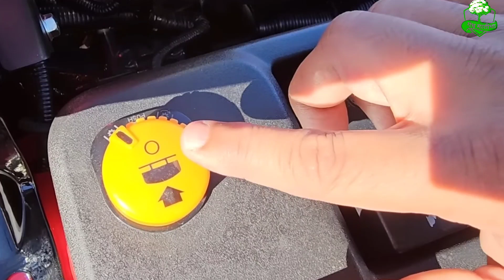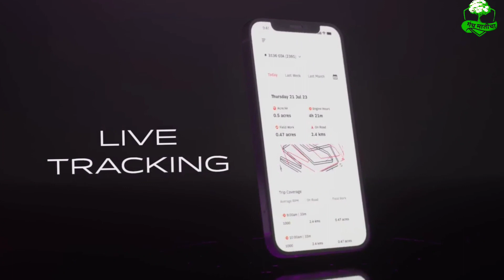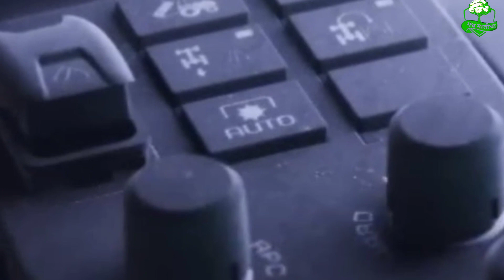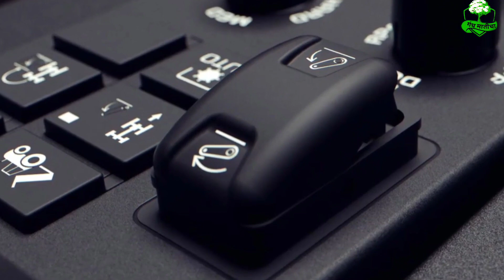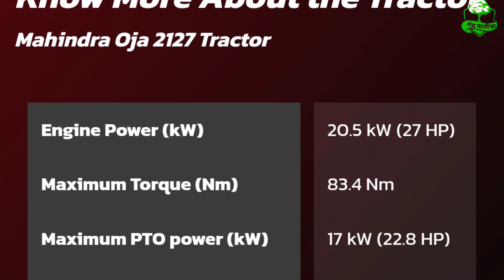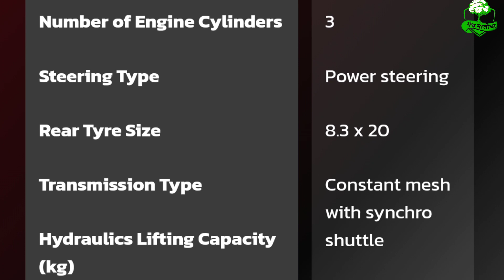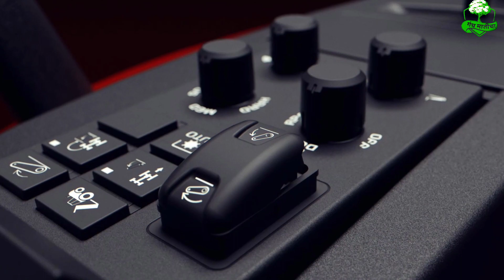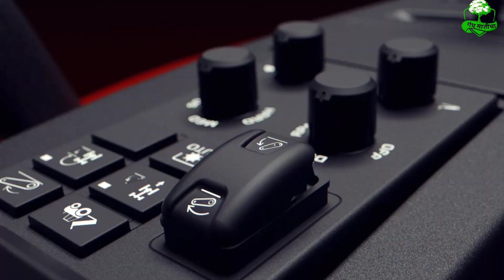ट्रैक्टर्स के इतिहास में पहली बार ऐसा ट्रैक्टर आया है MahindraOJA 3140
ट्रैक्टर्स के इतिहास में पहली बार ऐसा ट्रैक्टर आया है MahindraOJA 3140 OJAseriestractor mahindratractor mahindra mahindraoja ojatractor mahindratractors tractor tractorvideo tractorlover tractorvideos @Mahindra TractorsOfficial @Mahindra

mahindra oja 2121 complete information. all features explained, mahindra oja

Mahindra Tractor

Mahindra Tractors -

Mahindra Tractors

4x4 Tractors - ⚫ 4x4 Tractors

4 Cylinder Engine Tractor - 4 Cylinder Engine Trac...

Smooth Gearbox -

• Synchromesh Gearbox

35-40hp Tractor -

40-45hp Tractor -

45-50hp Tractor

35HP 40HP Tractor

40HP - 45HP Tractor

45HP - 50HP Tractor

50-55hp Tractor -

50HP 55HP Tractor

55-60hp Tractor -

55HP 60HP Tractor
Mahindra Oja 3140 Tractor Upgrade your agricultural business with the robust Mahindra Oja 3140 Tractor. This latest tractor is known for its versatility. So, if you want your tractor to perform optimally in orchard farming and puddling operations, the Mahindra Oja 3140 Tractor is the best tractor for you. With the engine power of 29.5 kW (40 HP), it is perfect for a wide range of applications, while its 12x12 transmission offers precision to powerful farming tasks.

Know More About the Tractor Mahindra Oja 3140 Tractor

Engine Power (kW) Maximum Torque (Nm) Maximum PTO power (kW) Rated RPM (r/min) Number of Gears Number of Engine Cylinders Steering Type Rear Tyre Size Transmission Type Hydraulics Lifting Capacity (kg) 29.5 kW (40 HP) 133 Nm 26 kW (34.8 HP) 2500 12 F + 12 R 3 Power steering 12.4 x 24 Constant mesh with synchro shuttle

F/R Shuttle (12 x 12)

This advanced gear gives you more reverse options, so you can work faster and more comfortably in smaller fields. And saves 15-20% of time, every time you turn,

ePTO

The ePTO automatically engages and disengages the PTO, while the electric wet PTO clutch provides smooth and precise operation.

The Powerhouse of Energy

Introducing our revolutionary new platform OJA Derived from the Sanskrit word OJAS, which means energy, The Mahindra Oja Compact Series is here to transform vineyard, orchard, vegetable, inter-culture and paddy-farming. With its three

state-of-the-art technology packs, PROJA, MYOJA and ROBOJA this tractor is all set to revolutionise the way you farm. The Future of Farming

IS HERE Location

Feature-packed for enhanced application suitability and maximum returns with PROJA

Location

Have full control of your tractor through real-time alerts on your phone

Efficient and precise functioning because of automated features with ROBOJa

New mahindra oja tractors

Mahindra oja tractor Oja tractor

Mahindra oja 3140

Mahindra oja 3136

Mahindra oja 3132

Mahindra oja 2130

Mahindra oja 2127

Mahindra oja 2124 Mahindra oja 2121

Mahindra oja tractor full review

Mahindra oja tractor review Oja 3140 tractor

3140 Mahindra oja

Mahindra oja all tractor

महिंद्रा ट्रैक्टर

महिंद्रा oja 3140

Mahindra oja 3140 price

Mahindra oja all tractor information

New tractor

New tractors mahindra tractor price mahindra new launched tractor

New 2023 mahindra tractor

New series tractor from mahindra